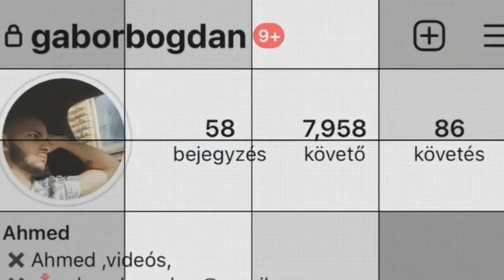5 PERCES CRAFT TESZTEK AHMED MODRA #1